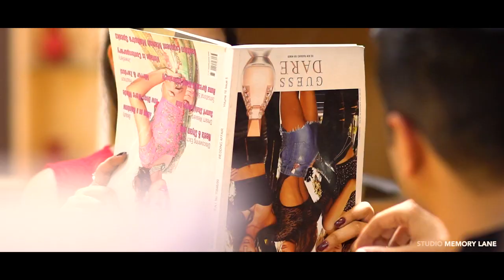Pre Wedding | Shivam & Reha | 2017 | Studio Memory Lane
You’ve made my imperfections seem perfect and all my shortcomings appear complete. I don’t know how I’ll ever be able to thank you for everything you’ve done. But I promise, I’ll never stop trying. I Love You.